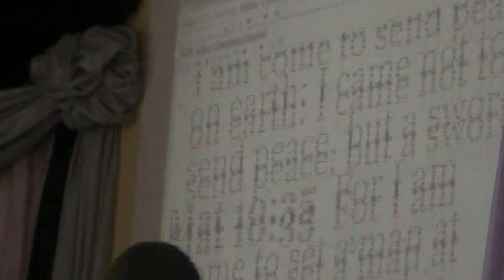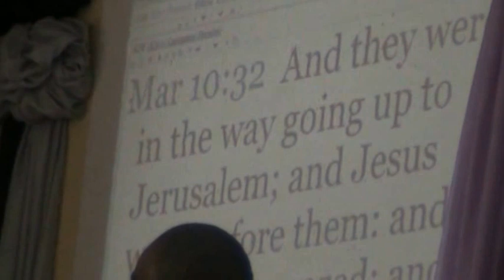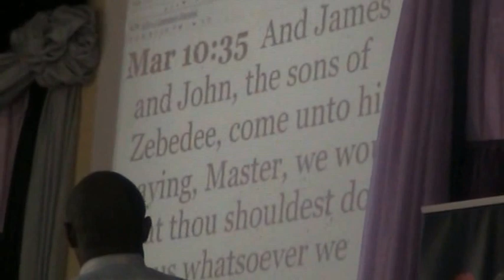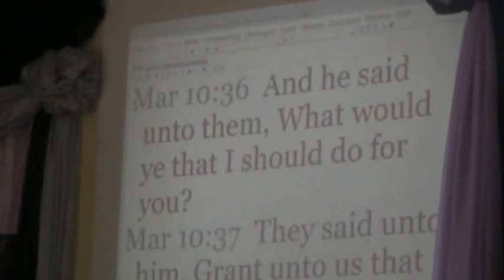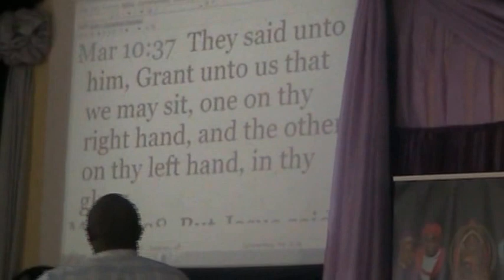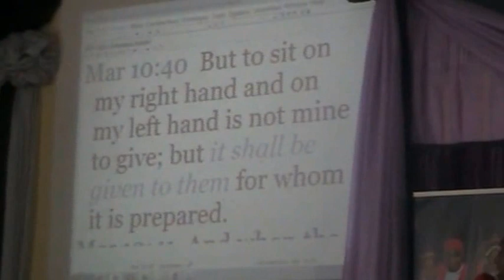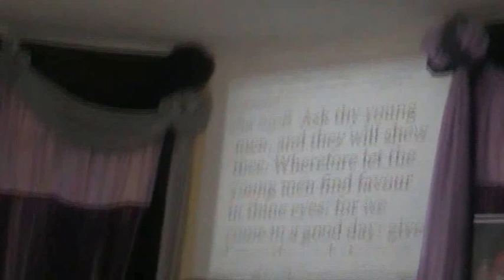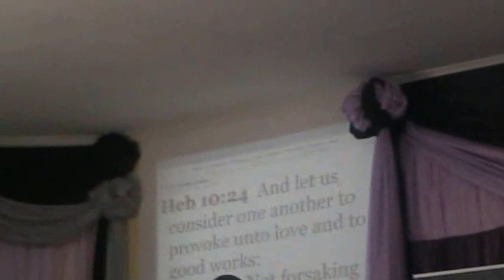WHAT IS SELFISHNESS ? - PART 3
Apostle Dr. Mishael Carson , continues digging deep into the very foundation of the evil in our society , selfishness, this teaching gives deeper insight to the very source of problems in our lives, the understanding thereof is the very beginning of sanctification and effective relationship with God and one another